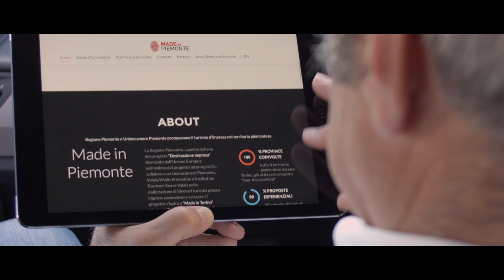Made in Piemonte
Cast: Patrizio Adriani, Margherita Cutrin, Andrea Onomoni, Donatella Romano.